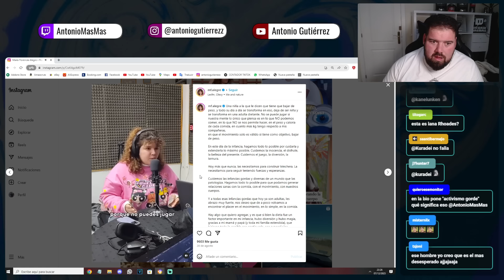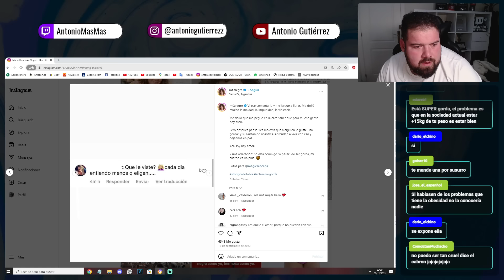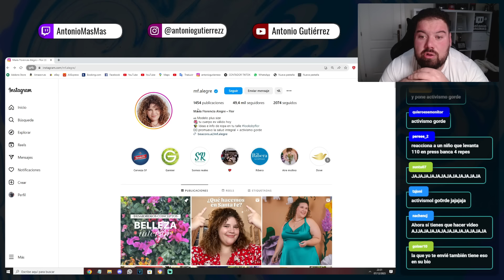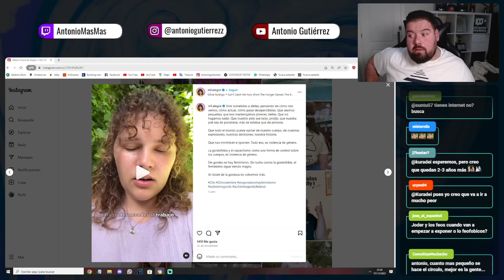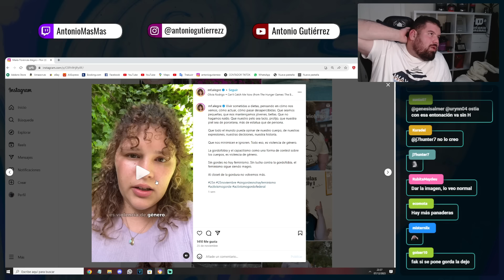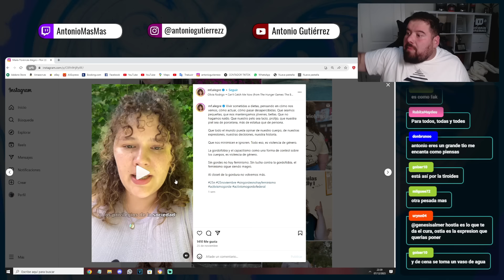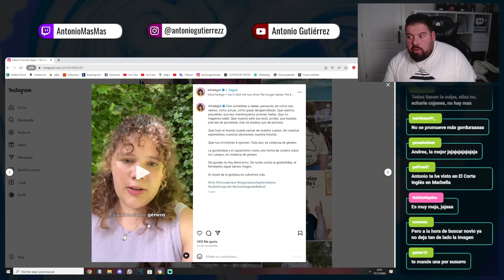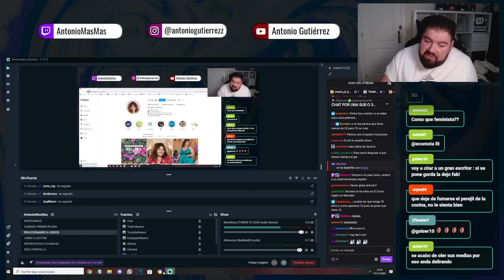LA GORDOFOBIA ES MACHISTA